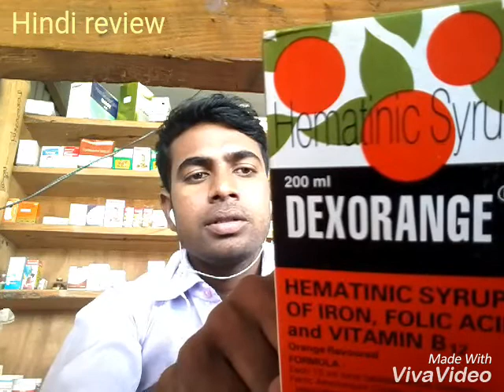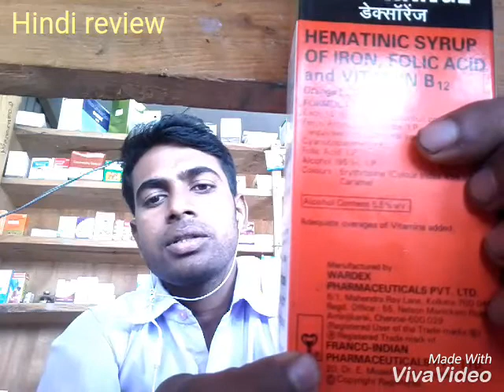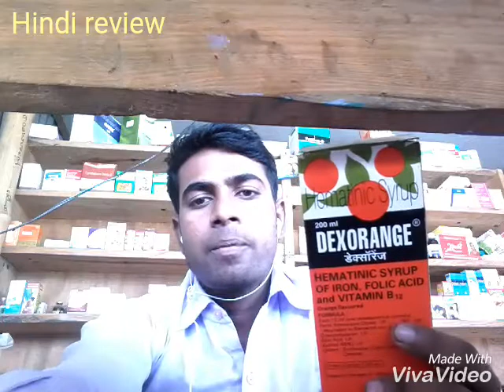Dexorange syp full details loose of blood best iron tonic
Saidul Islam Medic